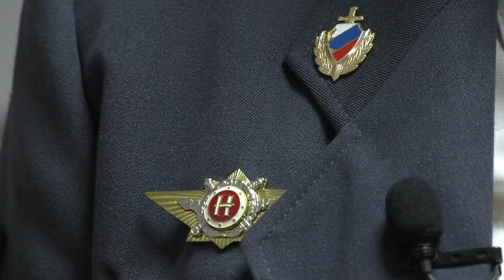Арассыыйа үрдүнэн полиция күнэ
Үөһээ Бүлүүтээҕи Ис Дьыала отделын үбүлүөйдээх 85 сылынан